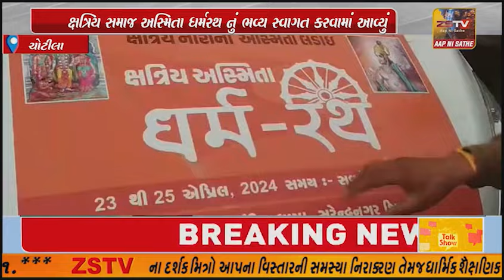ચોટીલા ખાતે ક્ષત્રિય સમાજ દ્વારા ધામા પાટડી શક્તિ ધામ થી નીકળેલા ક્ષત્રિય સમાજ અસ્મિતા ધર્મરથ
ચોટીલા ખાતે ક્ષત્રિય સમાજ દ્વારા ધામા પાટડી શક્તિ ધામ થી નીકળેલા ક્ષત્રિય સમાજ અસ્મિતા ધર્મરથ નું ભવ્ય સ્વાગત કરવામાં આવ્યું.